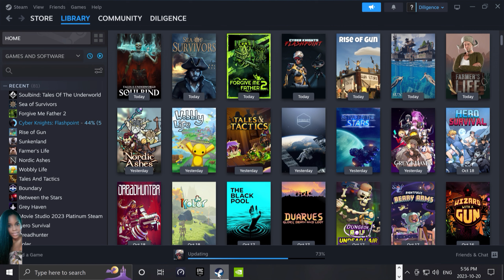Soulbind: Tales Of The Underworld | NEW - Addictive body part collecting roguelike platformer!! @ 2K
Soulbind: Tales Of The Underworld is an addictive 2D roguelike platformer in development. The game is just really fun. If you like roguelikes, play this game. It has a lot of cool ideas wrapped up in the game where you kill mythical creatures and take their body parts to empower your character's stats and abilities. The setting and art style are awesome and the combat is hella fun. In Soulbind: Tales Of The Underworld, you will navigate your way through treacherous labyrinths, battle powerful bosses, uncover secrets of the past and present. Your journey will take you to dark and ancient places, revealing the history and myths of this unique world. Can't wait for more development updates to the game. Hope you enjoy my video.

Soulbind: Tales Of The Underworld  - Early Access Launched on October 11, 2023!

It's up to you to become the Endless, a mysterious skeleton, and embark on a perilous journey. Collect monster body parts to enhance your character and use a variety of abilities. Explore sinister locations, fight mythical creatures, and uncover the secrets of the Underworld.